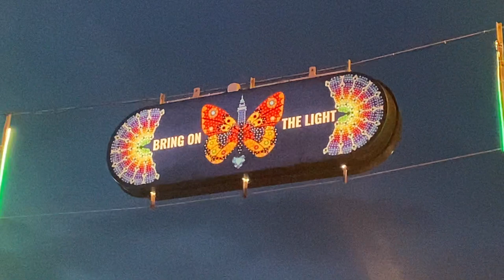Blackpool Illuminated Trams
Ann shows that the Trams of Blackpool illuminations are still an interesting and dominant feature of this annual free show along Blackpools Promenade known as the Iluminations.
The Illuminations were first shown in 1879 when they were described as 'Artificial sunshine', and consisted of just eight carbon arc lamps which bathed the Promenade. The original event preceded Thomas Edison's patent of the electric light bulb by twelve months.
Video by Ann McCabe